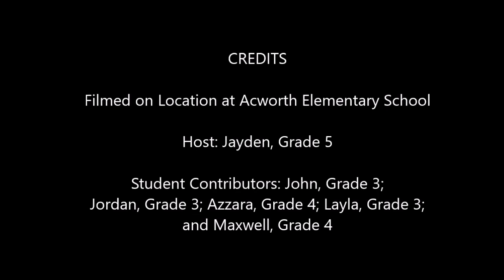Welcome to Acworth ES